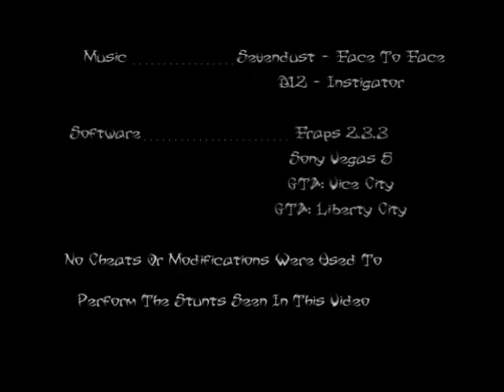Gta Vice City - Animosity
my friends did have a little fun in VC
had this one laying in my videos file!